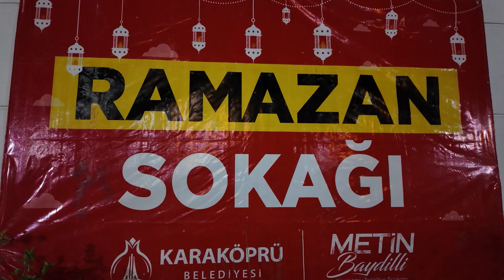Karaköprü Belediyesi - Karaköprü'de Ramazan heyecanı etkinliklerle yaşanıyor